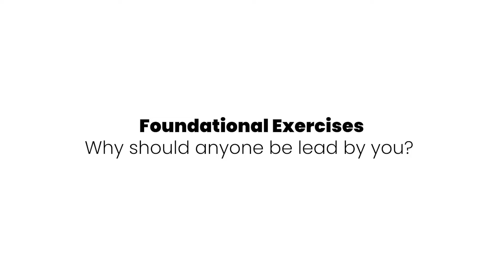Why should anyone be led by you?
Mark Walsh coaching for embodied leadership.

✅Who is Mark Walsh?

“Mr. Embodiment” is the author of "Embodiment", "The Body in Coaching and Training", and "Embodied Meditation". He hosts "The Embodiment Podcast" (over 1 million downloads), and led "The Embodiment Conference" (1000 teachers, 500,000 delegates). Seeing a theme yet?
He founded the "Embodied Facilitator Course", and has trained over 2000 embodiment coaches in over 40 other countries (some of which will even let him back in).

Mark gained an honours in psychology (despite being an alcoholic at the time), and has taught widely in the corporate world where he pretended to be a grown up for years, including with blue-chip companies (e.g. Google, Unilever, Shell, Axa, L’Oreal) whom he charged wayyyy too much as they made him wear a suit.

He has also upset… sorry, taught… many yogis, NGOs, police officers and several militaries.

Mark has worked in war zones, and entertained over 50,000 children. He has headlined International Coach Federation events, taught at universities, lived with the circus in Ethiopia, founded the Sane Ukraine project, wowed celebrities and kissed a princess.

Mark is an aikido black belt, and also has 25 years of experience of other martial arts, with yoga, bodywork, improv comedy, conscious dance and meditation.

Embodiment is his obsession, life’s work, and frankly at this point he couldn’t get a job doing anything else. He dances like your dad at a wedding, overshares about his gorgeous Ukrainian wife, and offends pirates with his swearing.

He is now tired of writing in the third person.